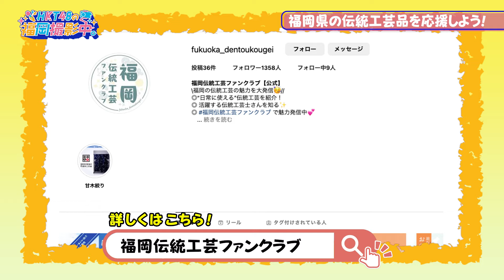HKT48メンバーが伝統工芸品「甘木絞り」作りに挑戦！約３０年前に復活し、県の特産工芸品に指定された「甘木絞り」の魅力に迫る！【HKT48の福岡撮影中。】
今回のテーマは、「伝統工芸品」。
HKT48メンバーの栗原紗英さんと最上奈那華さんが、伝統工芸品「甘木絞り」作りに挑戦！約３０年前に復活し、今年９月に県の特産工芸品に指定された「甘木絞り」の魅力に迫るとともに、福岡県の伝統工芸品の情報を発信する伝統工芸ファンクラブについてご紹介します！